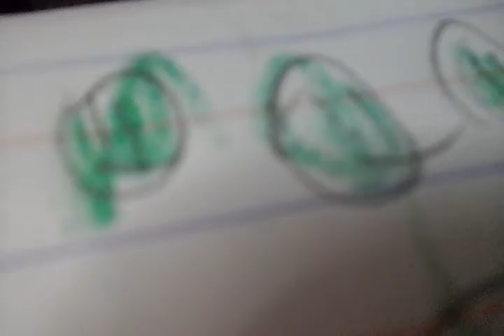Golor group / Green / For kids